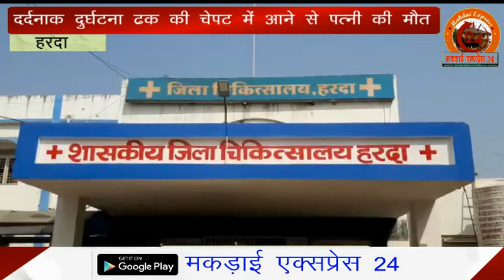बिग ब्रेकिंग न्यूज़ हरदा - दर्दनाक दुर्घटना ट्रक की चपेट में आने से पत्नी की मौत ?